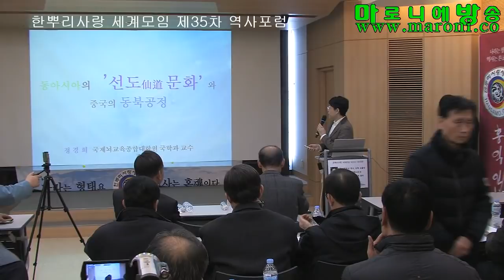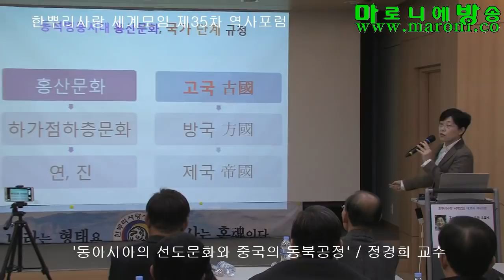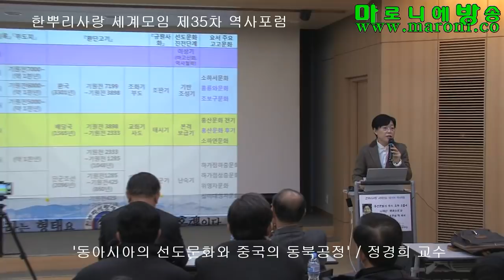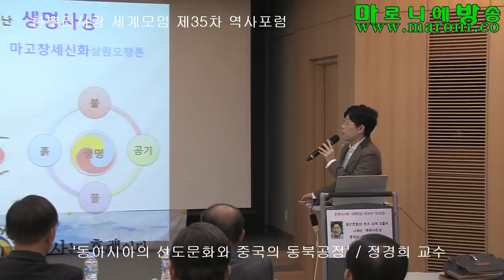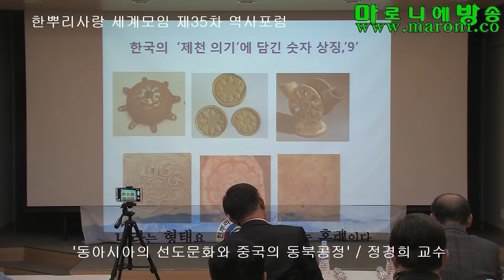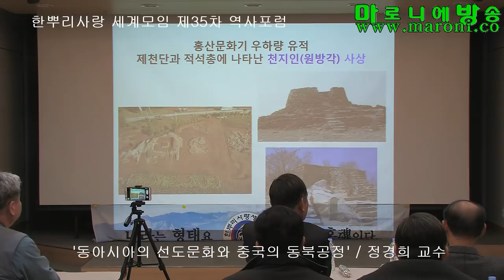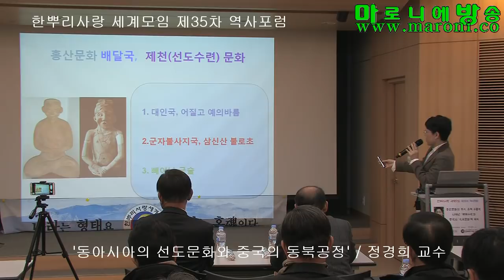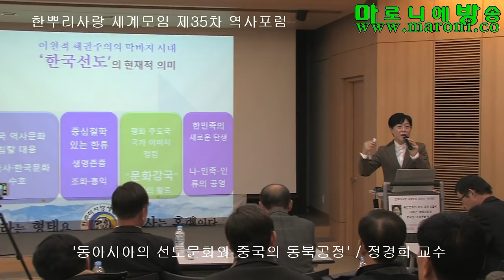[한사모] 동아시아의 선도문화와 중국의 동북공정-정경희 교수/한뿌리사랑 세계모임 제35차 역사포럼_171130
강사 : 정경희 교수
서울대학교 규장각 책임연구원
사단법인 국학원 학술원장
국제뇌교육종합대학원 국학과 교수(현)